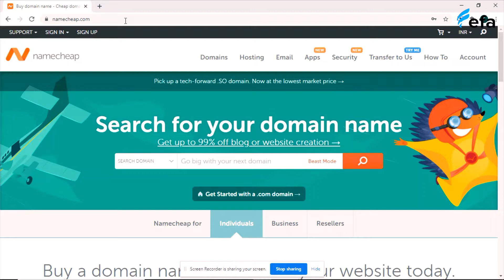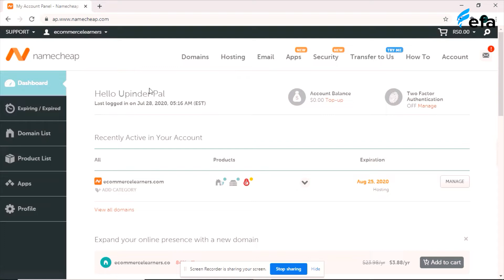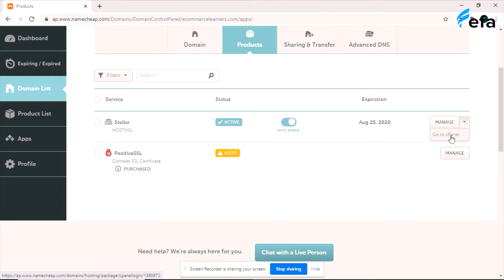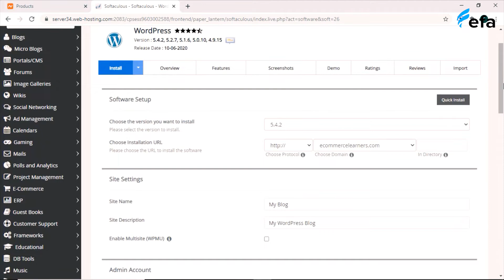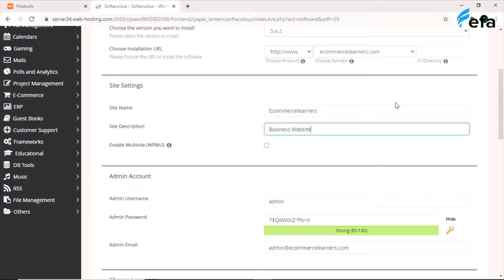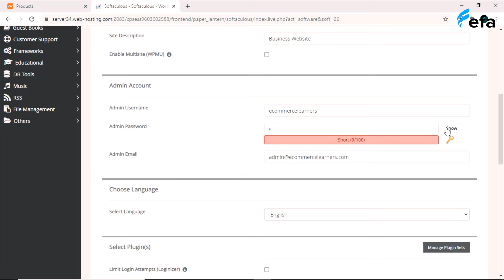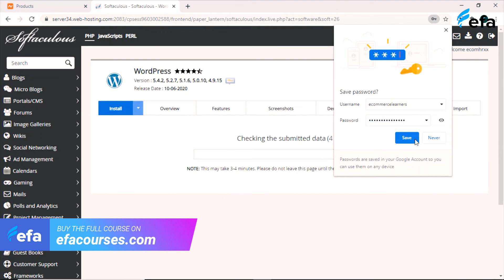How to start E-commerce Business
Check the Link Below for more info.

आपने इस Course को ज्वाइन करने का सोच रहे है, मतलब अब मैं यह बोल सकता हूँ कि आप साधारण व्यापार के साथ या उसे छोड़कर ऑनलाइन जगत में आकर अपनी इनकम को बढ़ाना चाहते हैं| आप इस कोर्स को भरोसे पर ज्वाइन करे क्योकि यह मेरी जिम्मेदारी रहेगी आपको ई-कॉमर्स जगत का बादशाह बनाने की| आपको इस कोर्स में A2Z डिटेल 100% प्रैक्टिकल के साथ मिलेगी जिससे ना केवल आप चीजों को समझ पाएंगे बल्कि उसे महसूस भी कर सकेंगे कि यदि आपके सामने कोई समस्या आती है तो आप इसे कैसे सॉल्व करेंगे| आपकी जानकारी के लिए मैं आपको बता दूँ कि मै भी एक ई-कॉमर्स सेलर हूँ और इन 5 सालों में इसे फायदे का व्यापार बना चुका हूँ और इससे अपनी आर्थिक स्थिति को मजबूत कर चुका हूँ, लेकिन यह सफलता मुझे रातों-रात नहीं मिली बल्कि इसके लिए मैंने भी वह सारी प्रॉब्लम फेस की जो आप अभी कर रहे हैं और इन्ही सारी प्रॉब्लम का Solution, मैं आपको इस कोर्स में देने वाला हूँ जिससे आप भी अपने ऑनलाइन व्यापार को ना केवल सफलतापूर्वक चला पाएंगे बल्कि उससे अपनी इनकम को भी बढ़ा पाएंगे| हमारे इस ई-कॉमर्स के A2Z कोर्स को ज्वाइन करने के लिए अपना कीमती समय देने के लिए आपका बहुत-बहुत धन्यवाद!